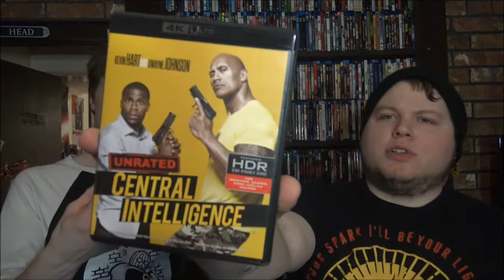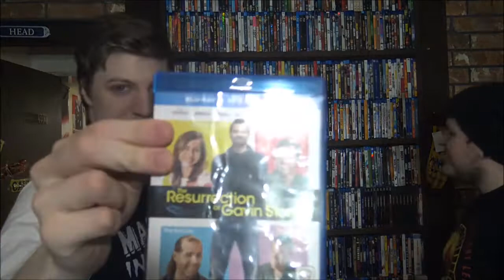Blu #78 Digital Code Giveaway | Punk Rock Blu's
*NOTE: Email may take a day to respond, Instagram will be quicker, since I send the codes after I get off work.*

Stay safe everyone! This Coronavirus shit is whack and everything is closing, so I'm glad we can give any kind of entertainment. Enjoy your movies, winners :D also, quick note: The giveaway begins at 29:29, we spent the first half hour going over your casting choices.